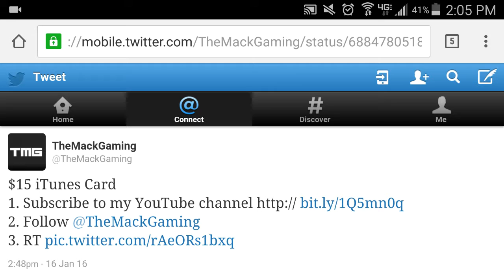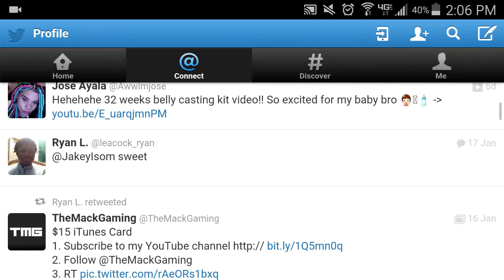Giveaway Winner for 500 Subscribers Announced!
Can we get 12 likes for another video?